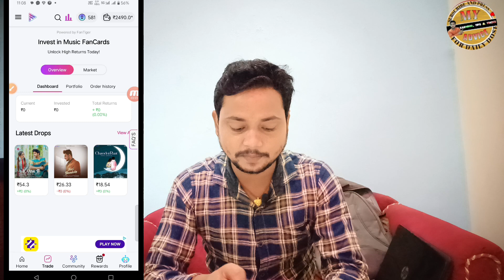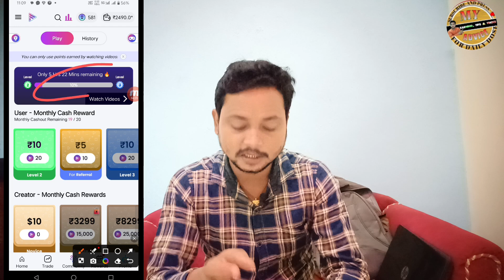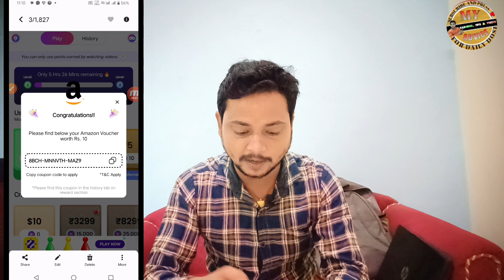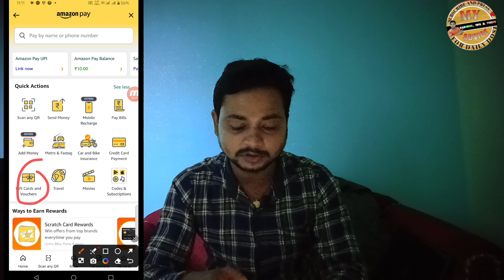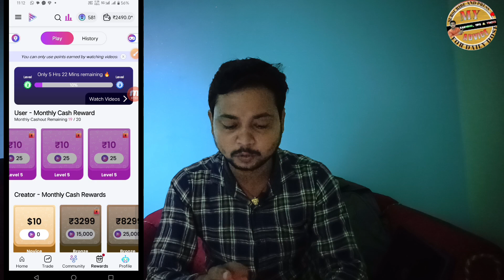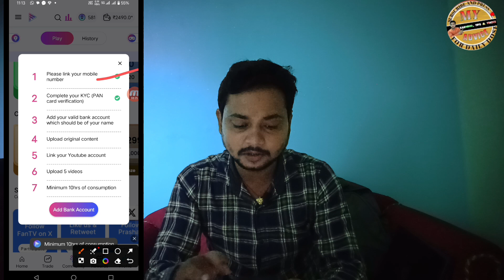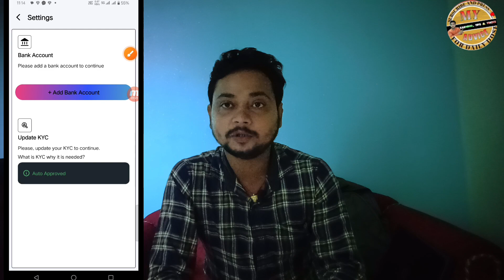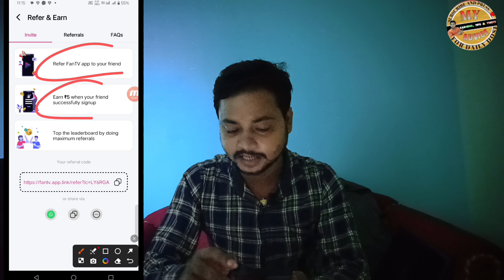Fan tv app se paise kaise nikale | fan tv app withdrawal proof | Earn money to fan tv app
Hello Friends, is video me bataya hai Fan tv app,ke baare me

Refferal code 👉 LY6RGA

best refferal earning apps
best new earning app without investment
quiz khelkar paisa kamaye
trading karke paisa kamaye
trade karke paisa kamaye
game khelkar paisa kamaye
upi earning apps
redeem code earning apps
best online earning apps
refferal earning apps
online earning app in india